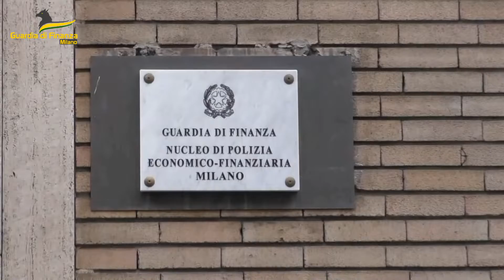26012022 094644 MI 2022 01 26